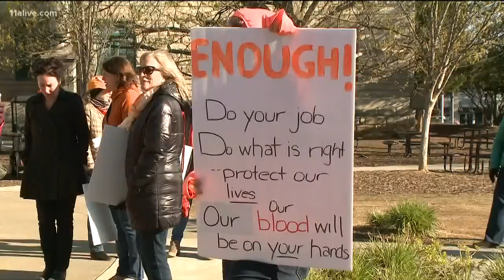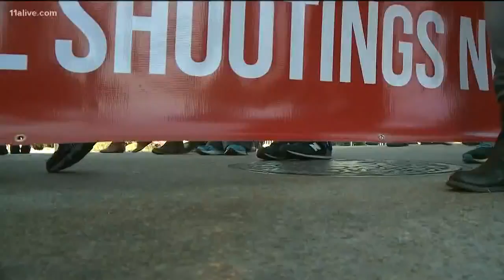Students gather on Decatur square to protest gun violence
Hundreds of students participated in a school walkout demonstration at Decatur High School.